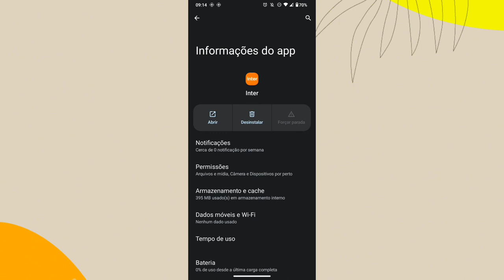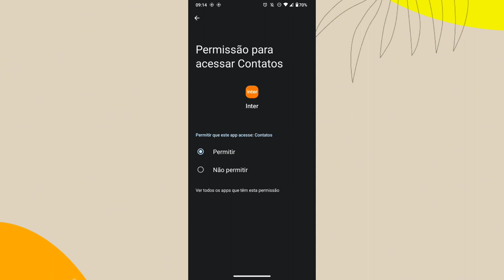COMO ATIVAR A SINCRONIZAÇÃO DE CONTATOS DO APLICATIVO BANCO INTER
Eai pessoal.
Nesse vídeo você vai saber como está ativando a sincronização de contatos do celular para o aplicativo banco inter!